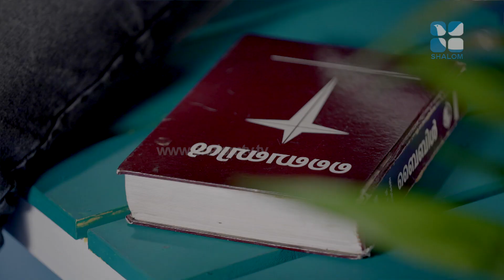വചനം തിരുവചനം | EPI-14 | George joseph | Shalom TV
ജീവിതത്തില്‍ ഉയര്‍ച്ച പ്രാപിക്കാന്‍ ഈ മൂന്നു കാര്യങ്ങള്‍ ചെയ്യുക.